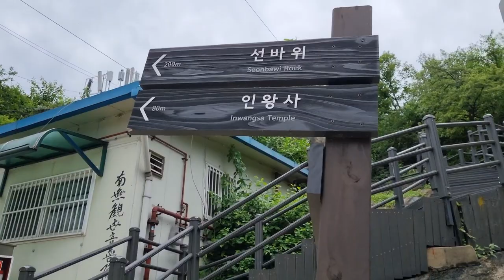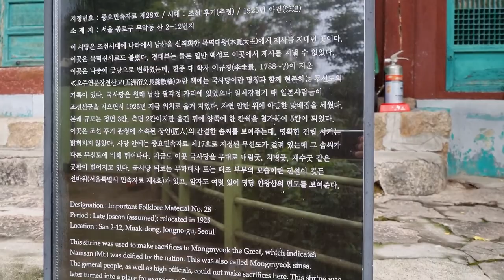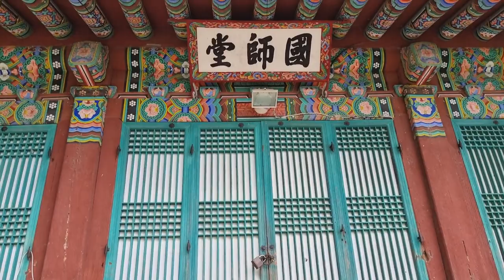스님이 장삼을 입고 서있는 모습의 서울 인왕산 선바위 Odd-looking rock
서울 서대문구 인왕산에는 기이한 모습의 바위가 우뚝 서있는데 그 모습이 마치 스님이 장삼을 걸치고 서있는 모습이라 하여 선바위라 불리고 있습니다.  이 선바위는 그 특이한 형상으로 인해 오랫동안 민간 신앙의 대상이 되어왔습니다.  특히, 자식 없는 사람이 이 바위에 빌면 효험이 크다고 하여 정성을 드리는데 작은 돌을 붙이면 효험이 더욱 크다고 하여 작은 돌을 문질러서 붙인 자국이 많이 남아 있는데 이를 붙임바위라고도 불립니다.  일제가 남산 꼭대기에 있던 국사당을 선바위 곁으로 옮기게 한 뒤로 더욱 선바위에 대한 신앙은 무속신앙과 밀착하게 되고 국사당은 무신당으로서 굿을 행하는 곳이니 바로 옆에 있는 선바위와 복합적으로 신앙의 대상이 되었습니다.  암석에 흘러 내리듯이 난 구멍은 수직 또는 수평 절리를 따라서 빗물과 공기 중의 염분이 함께 들어가 차별침식을 일으켜 크고 작은 풍화혈로 만들어진 것으로 해석됩니다.  매연 등과 같은 대기오염 물질에 의한 빗물의 강산성화와 미세분진의 고농도화로 풍화는 물론 표면을 검게 물들게 하는 현상이 더욱 빨라졌을 것으로 추정됩니다.

We look around Xeon Rock in Mt. Inwang, Seoul, Korea.   The rock has been the subject of Shamanism due to the odd-looking shape for a long time

Started to film at 12:10 AM on Jul. 8, 2022
Temperature : 26℃  ☁